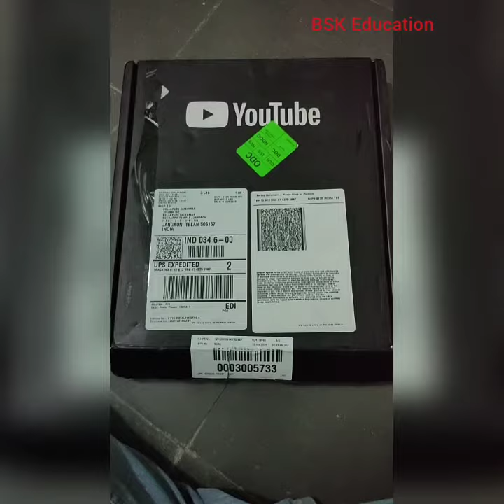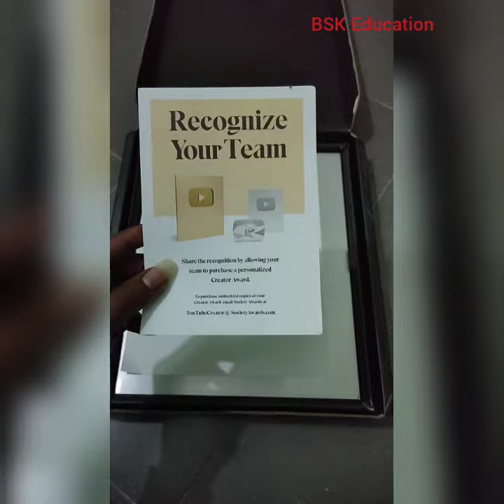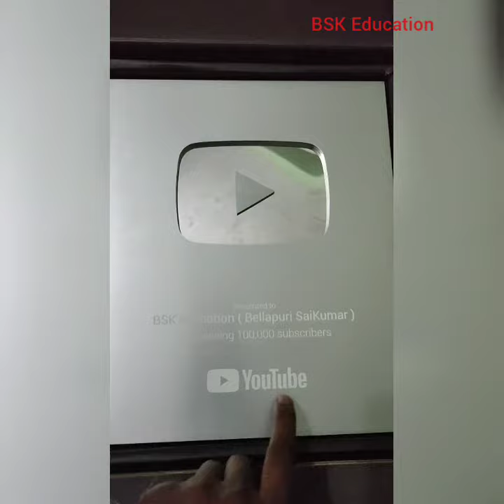💥 100k Subscribers Youtube Silver Play Button Unboxing Video from BSK Education | TS Police Jobs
💥 100k Subscribers Youtube Silver Play Button Unboxing Video from BSK Education